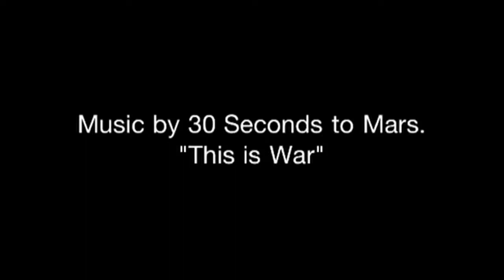VHS LACROSSE/This is War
Music Video for VHS LACROSSE!